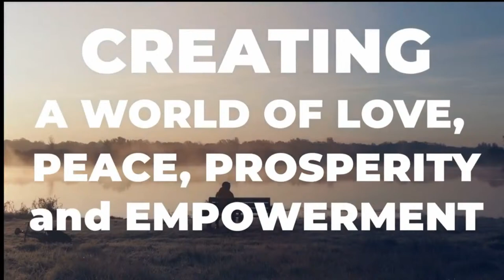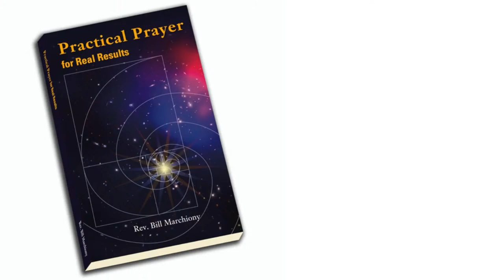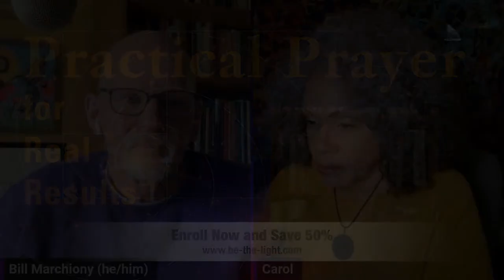The Practical Prayer podcast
Join Rev. Bill Marchiony and Carol Lawrence Monday at 1pm ET for the live recording of their Practical Prayer podcast. You'll see how the program is produced, and get a chance to chat with the hosts before and after the recording.